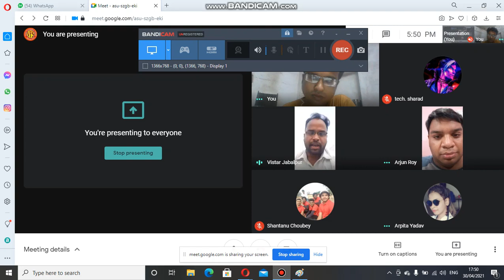youth suggestions on covid -19 webinar by vistar foundation jabalpur